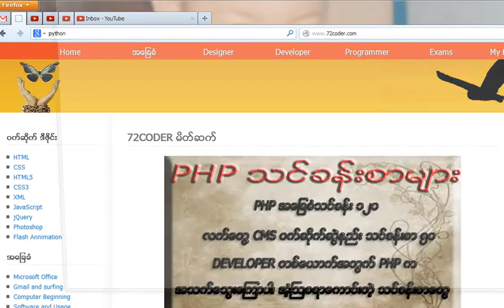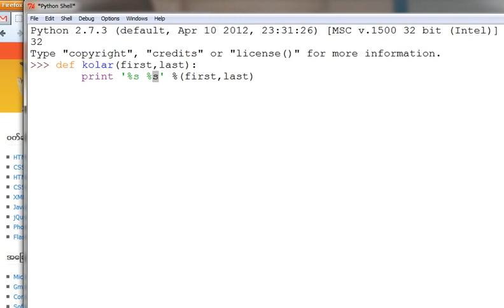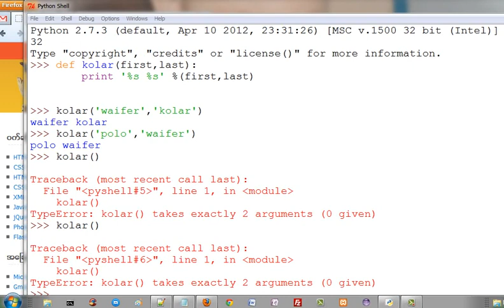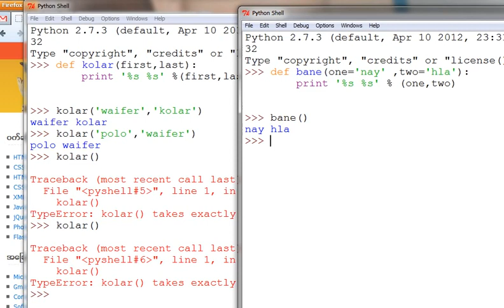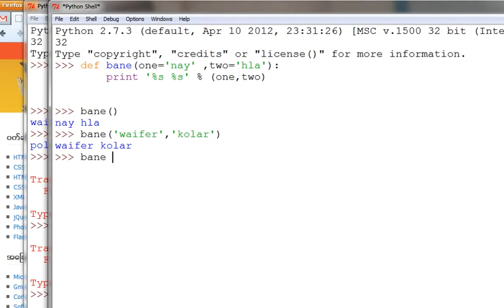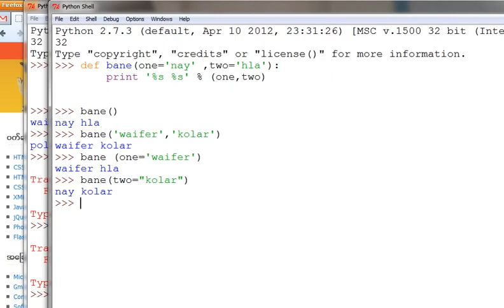Python Programming အေျခခံသင္ခန္းစာ 22